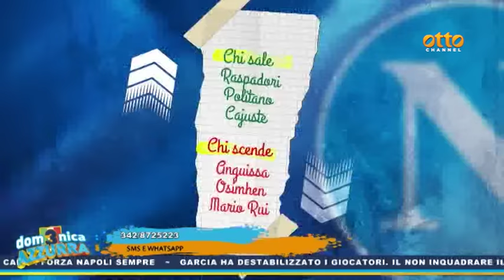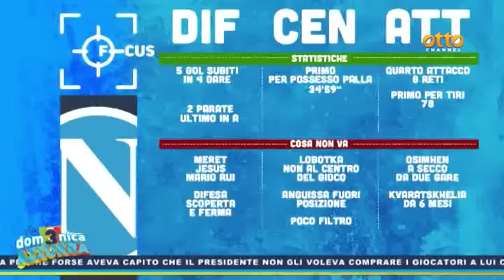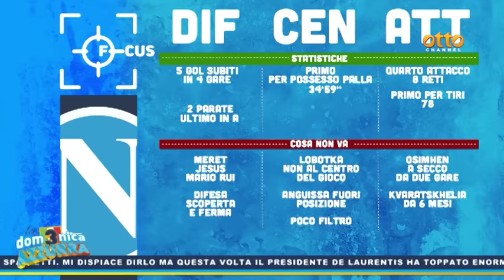La domenica azzurra, la puntata del 17 settembre 2023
In studio, con Dario Sarnataro, il talent scout Fabiano Santacroce, il tecnico Antonio Floro Flores e i giornalisti Giovanni Scotto e Gaetano Imparato. In collegamento Skype: Enrico Fedele. Analisi e commenti della prestazione del Napoli e il pareggio al Ferraris